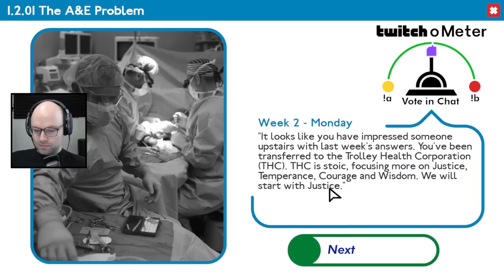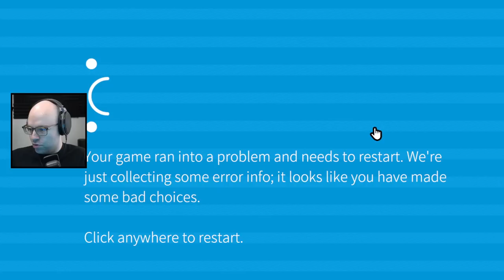Get in Loser, lets go poo | NL Twitch Highlights #96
0:00 - "the baby is kino" (by NicoNicoNii252)
0:20 - "KARMA" (by friday5160)
0:37 - "EZ Clap" (by Ghostoflight)
1:01 - "DE streams when" (by capsadoor)
1:18 - "dressed like an applebees" (by Kawaiicy)
1:36 - "hi chat" (by Marko1138)
1:56 - "Welcome to Southern Chile" (by TJGibson0)
2:23 - "my streamer" (by Hosam)
2:49 - "Put it in the montage!" (by Oanana)
3:08 - "bro. " (by Mifec)
3:37 - "WUT DA HELL" (by thefaint94)
3:57 - "chib becomes a war hero" (by dug)
4:35 - "LET'S GO POO!" (by TheRealScience86)
5:01 - "Mmm… candy" (by dvizr)
5:57 - "NorthernLions Call to action!" (by the_speakerforthedead)
6:40 - "communication uscks" (by ghostmoptv)
7:10 - "based and eggpilled" (by Toastie_McStrudel)
8:10 - "frick this dog" (by Angrybandicoot)
8:59 - "bald egg goes off (not clickbait)" (by Blushing_Sunrise)
9:59 - "U N I T Y" (by Angrybandicoot)